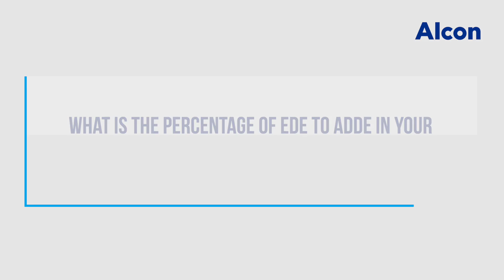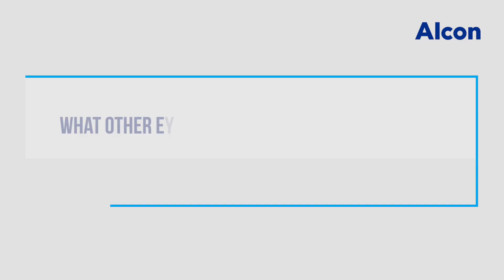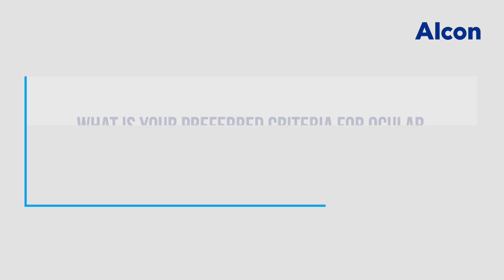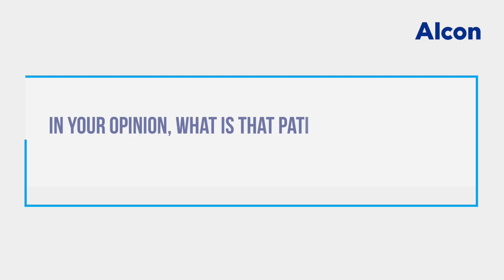Interview with Dr. Osama Giledi for ALCON by HUD Creation